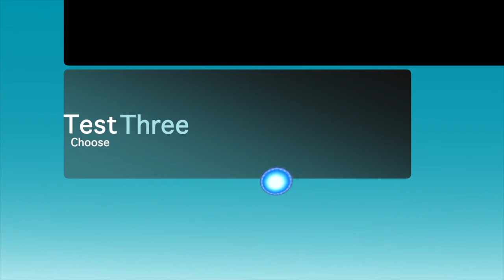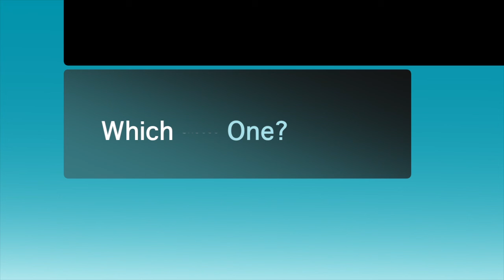Rasangan Test with Final Cut Pro X Choose one you like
my rasangan made with Final Cut Pro X which one do u like